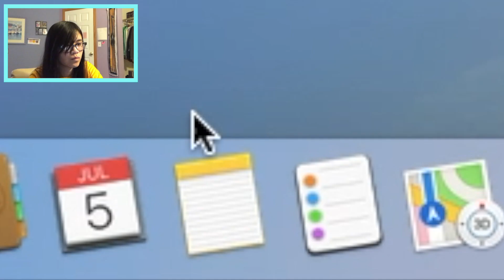I try to be a show off on the Arcade Parkour :I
This video is a continuation of the “Hypixel Says: Use Face Cam!!” Video. I felt like continuing to record, so I did, but I broke the recording into these two videos (because otherwise it would’ve been WAY too long and boring). In summary: I wanted to be a show-off so I tried and failed.